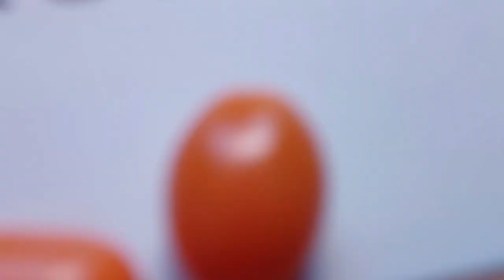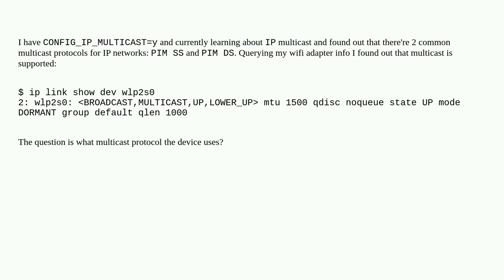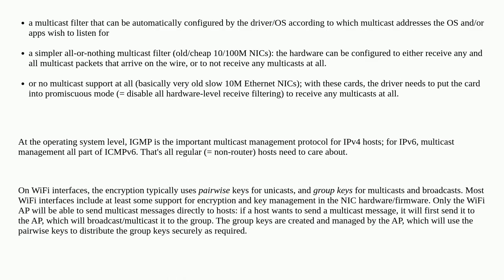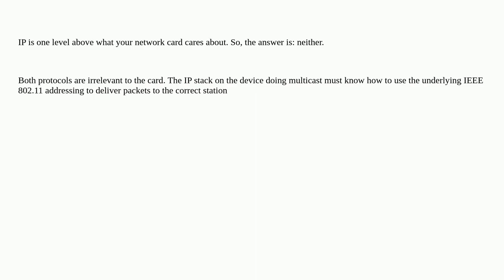Unix: What multicast protocol NIC uses?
What multicast protocol NIC uses?

A special thanks goes out to the community

  multicast linux ip